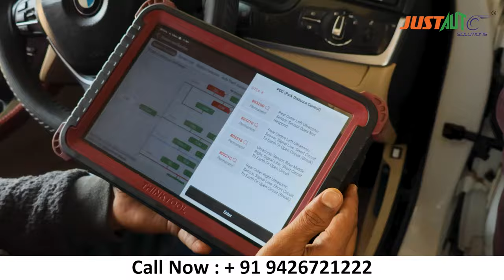BMW कार के रिवर्स पार्किंग सिस्टम को फिक्स किया। Justauto में प्रैक्टिकल ट्रेनिंग मिलती है।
In this video, watch them diagnose and successfully repair a malfunctioning Reverse Parking Assistance System (RPAs) in a BMW.